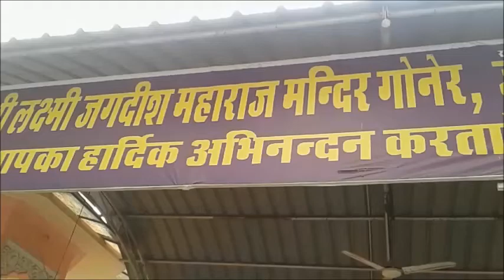लक्ष्मी-जगदीश महाराज का मंदिर, गोनेर(Lakshmi Jagdish Temple,Goner,Jaipur)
Laxmi Jagdish Temple Goner Jaipur, खुद भगवान ने दी जमीन में दबी अपनी प्रतिमा की जानकारी, मन्दिर का समय सुबह पांच बजे से दोपहर एक बजे तक तथा शाम को पांच बजे से रात नौ बजे तक है। अवसर विशेष पर इसमें बदलाव होता रहता है।